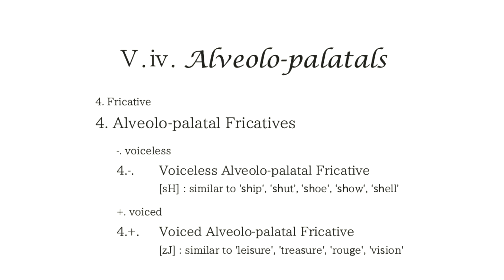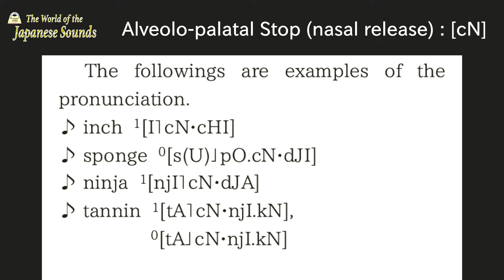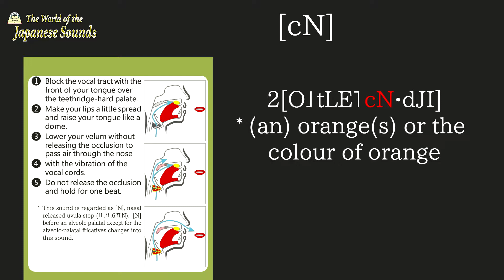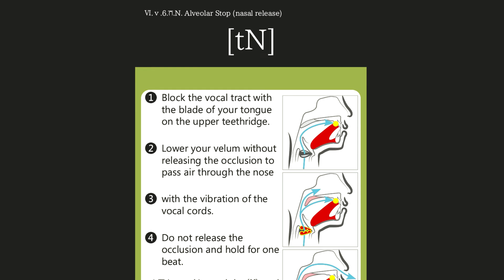WJS_The speech sounds_Ⅴ-Teethridge-hard palate_ⅳ.6.N.Alveolo-palatal Stop (nasal release)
[cN]
Alveolo-palatal Stop (nasal release)

For a deeper understanding
Introduction

BGM
おとわび
『なつのうたげ』, 『またたび』, 『ほんわか』